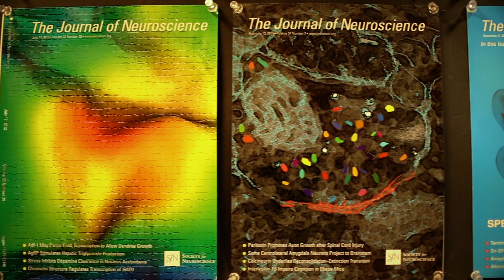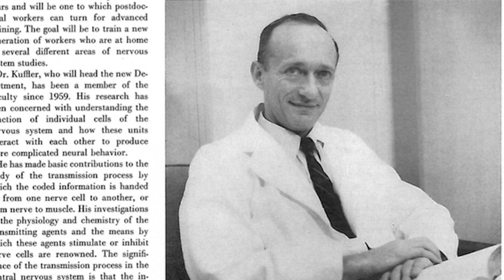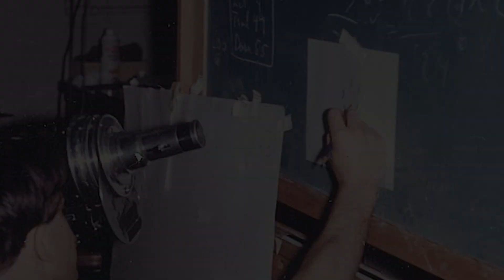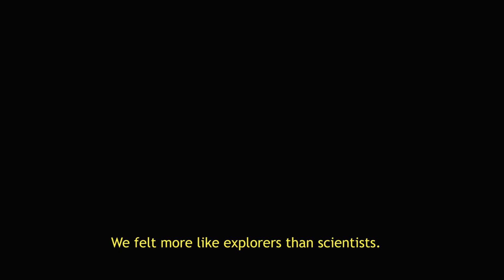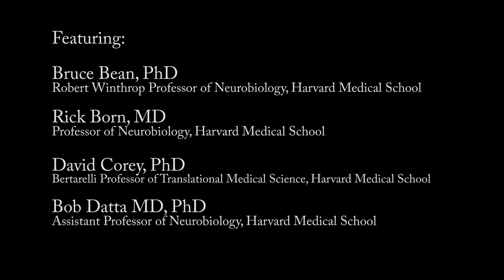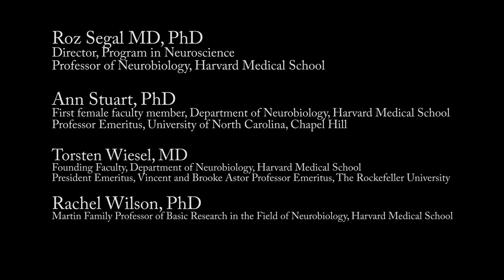HMS Department of Neurobiology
Created for the 50th Anniversary of the Department of Neurobiology at Harvard Medical School.

Production by Mark Ingber and Mandy Giampaolo